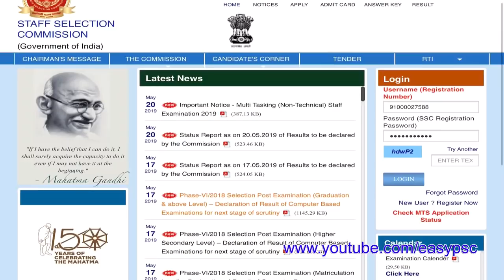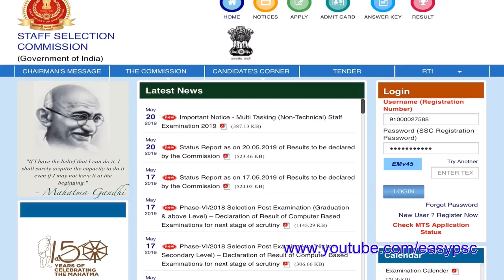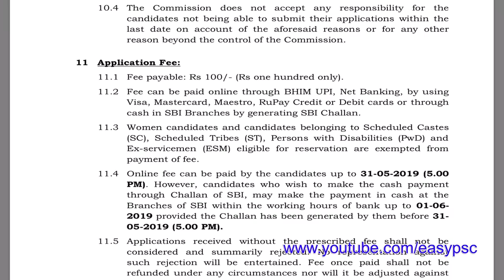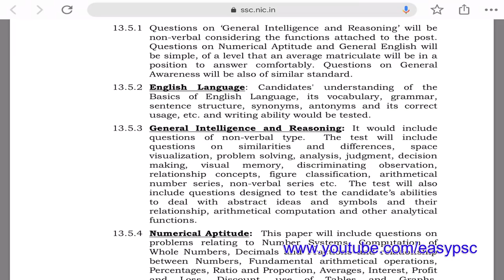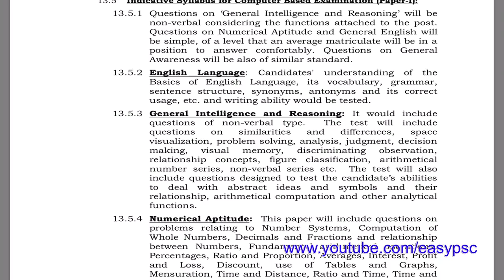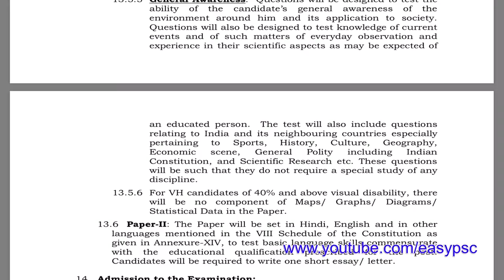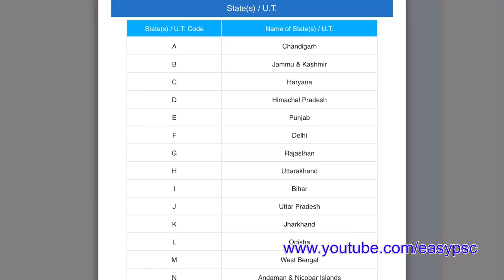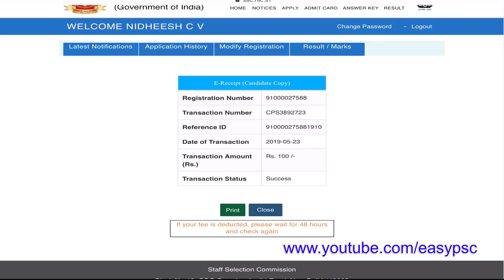SSC Jobs For You | Multi Tasking Staff | Qualification SSLC | Last Date 29:05:2019